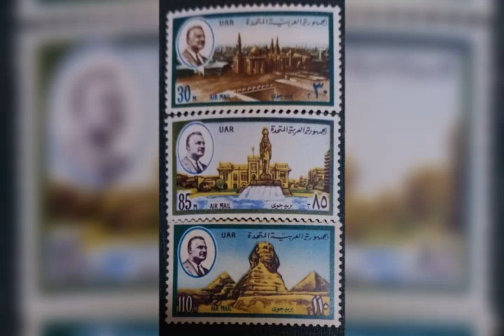٣٠ يوليو ٢٠٢٣